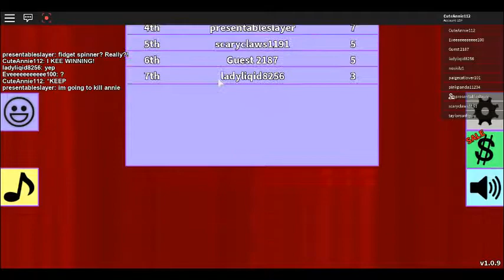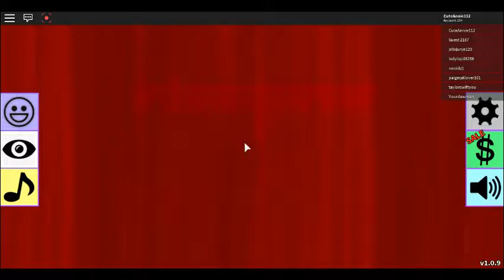fashion friendzy (part three) Roblox.com